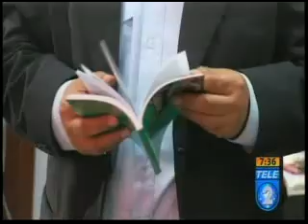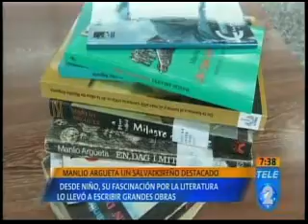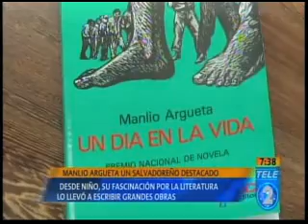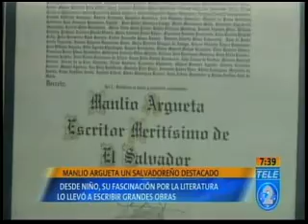Seccion perfil Manlio Argueta